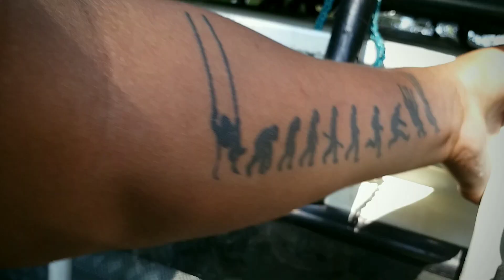Paragliding Acrobatic and Synchro Flight - Pokhara ,Nepal